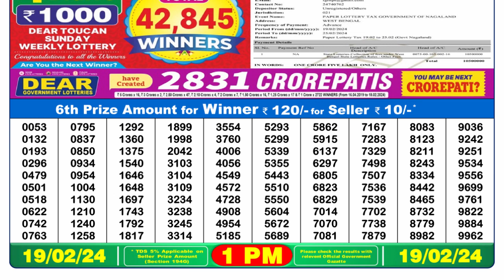Nagaland Lottery Sambad Live 1pm 19.02.24